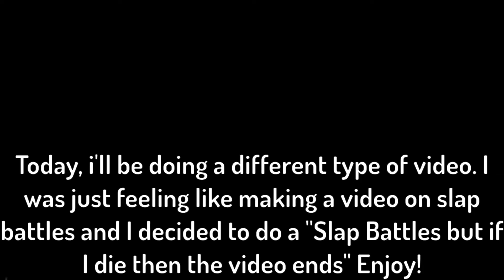Slap Battles but if I die, the video ends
very original idea :thumbs_up: